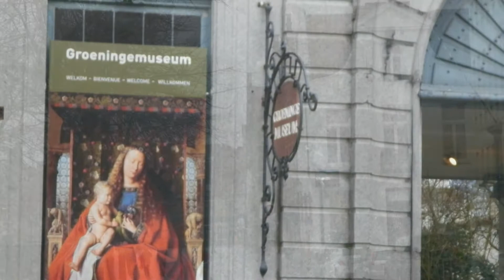Europe town walk Vol 1 Bruges（Belgium）6 Cityscape of Bruges